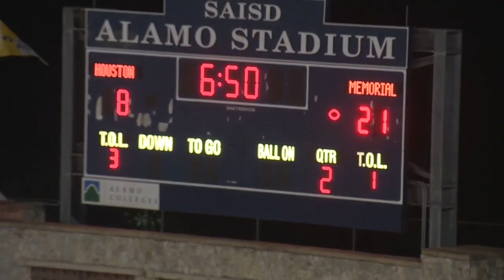FOOTBALL CHALLENGE WORKING ON ACCURACY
Coach Montes wants to help  improve your football passing accuracy. He will show you how easy it can be with a passing challenge. Are you ready to accept his challenge?